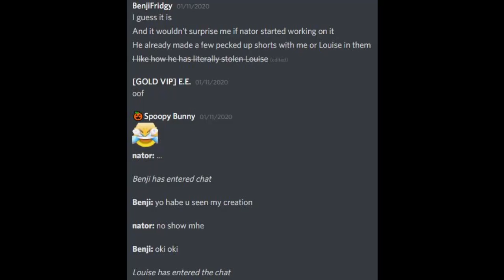Unreleased Footage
and then something happened